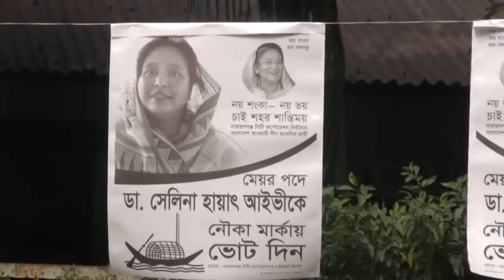Dr Ivy at NCC Election: 'উনি হয়তো ভয় পাচ্ছেন বা অভিযোগের জন্য অভিযোগ দিচ্ছেন'